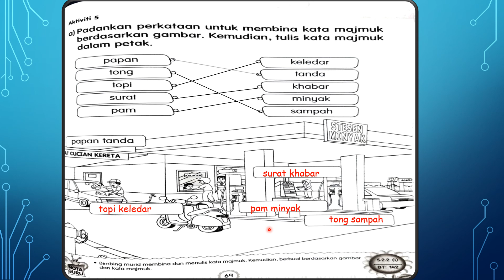Jawapan Buku Aktiviti Jilid 2 Bahasa Melayu Tahun 1 m/s 69